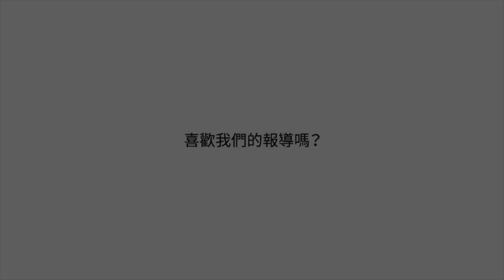【現正直播 39屆華宗盃 - 曾文農工vs福誠高中】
【公益捐款】
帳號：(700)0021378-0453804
統編：39747651

【青年發電機】
協會地址：臺中市北區陝西東四街60-4號